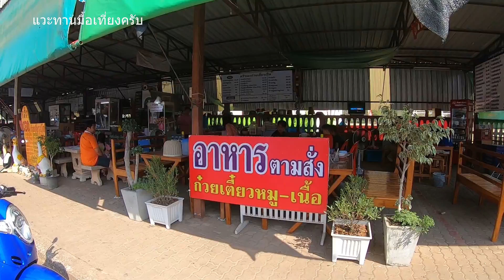EP. 542 เส้นทางเข้าอุดรธานีผ่าน อ.บ้านผือ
ขับขี่ Rebel 500 เดินทางท่องเที่ยว สัมผัสธรรมชาติ วัฒนธรรม ค้นหาความหมายให้กับชีวิต